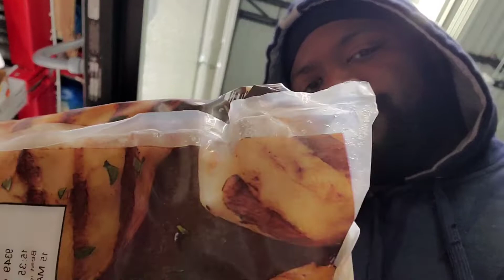MORNING SHOPPING FIRST VIDEO BACK 🤔🎮🚶🏾‍♂️